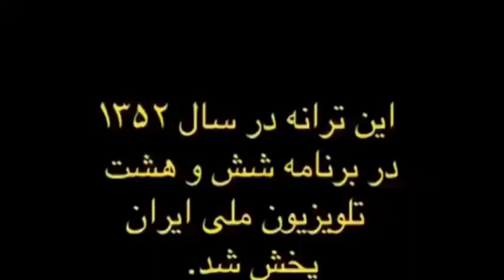۹ دسامبر ۲۰۲۱